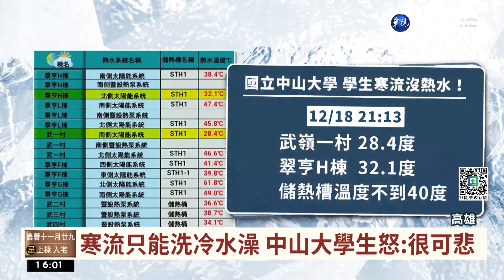寒流只能洗冷水澡 中山大學生怒:很可悲｜華視台語新聞 2022.12.22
天氣冷颼颼，有學生反應想洗熱水澡，卻遲遲等不到熱水！國立中山大學被學生投訴，有多棟宿舍，在寒流時沒有熱水澡洗，水溫都只有2、30度，引發反彈，有男同學乾脆不洗了，還有學生開嗆「有錢蓋新校舍，沒錢提供熱水，很可悲」，事後學校表示，熱水監控人員沒有即時處理，確實有疏失。